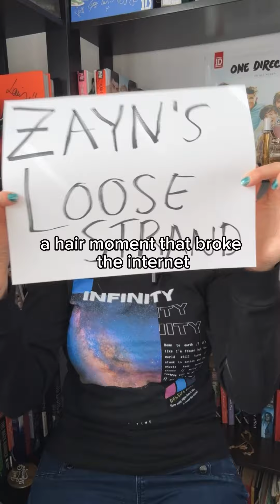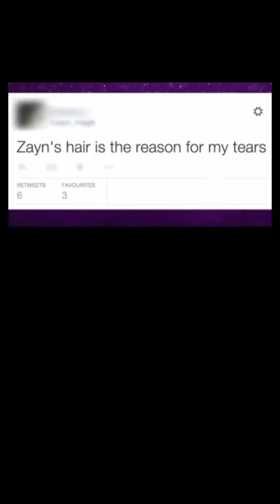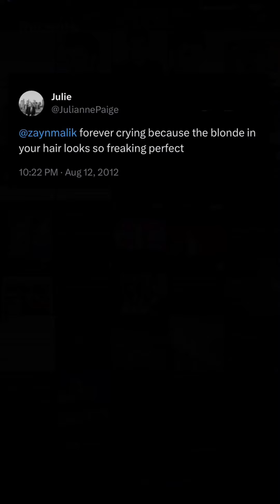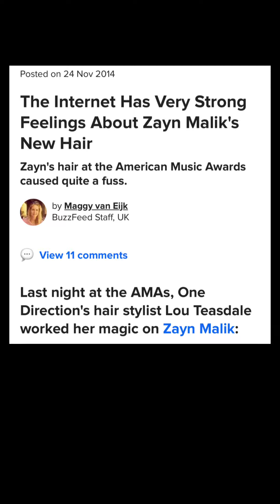1D History: An Iconic Hair Style (2014)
(ERROR CORRECTION: I misspoke at 2:05 and erroneously stated that the 2012 Olympics took place in 2013. It's a very silly mistake and one I completely missed somehow in editing. Apologies. The 2012 olympics very much took place in 2012 😅)

During the One Direction era, hair was always a massive part of life as a Directioner, and it wasn't uncommon to log into twitter, see "HIS HAIR" trending worldwide, and know without even looking that one of the 1D boys had done something dramatic with their coif. But one hair style stands out even nearly a decade later as the most iconic and most impactful on 1D fashion history: The Loose Strand of Zayn's Hair.